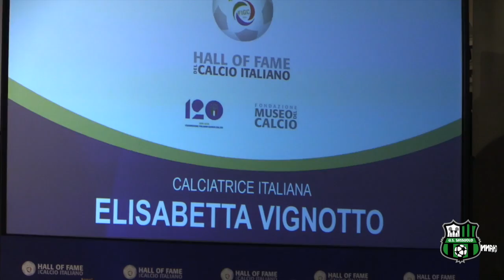"Hall of Fame del calcio italiano", la premiazione di Betty Vignotto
10 Aprile 2018 - Il reportage della giornata di premiazione "Hall of fame del calcio italiano" con le parole della Presidentessa del Sassuolo Femminile di Betty Vignotto